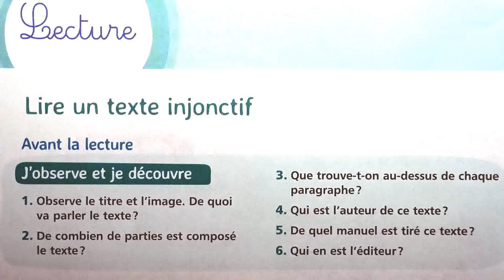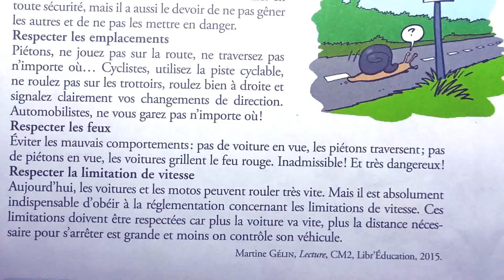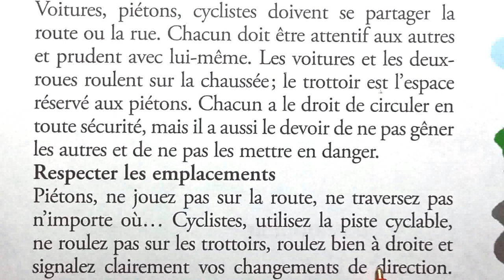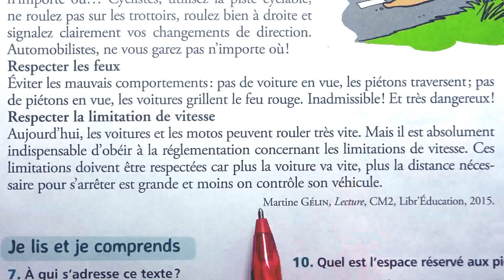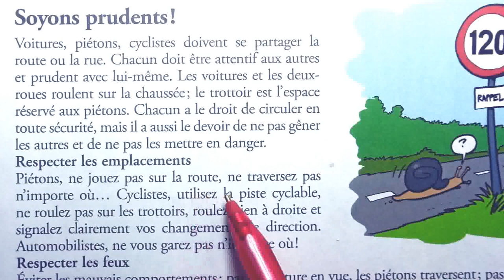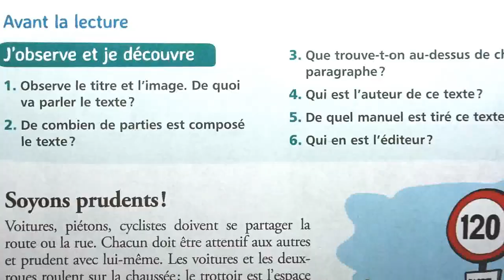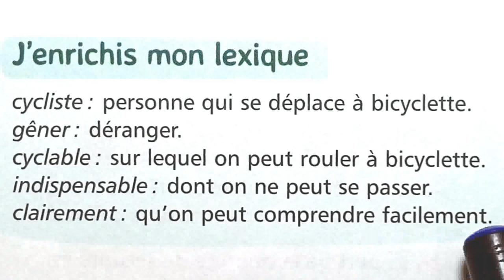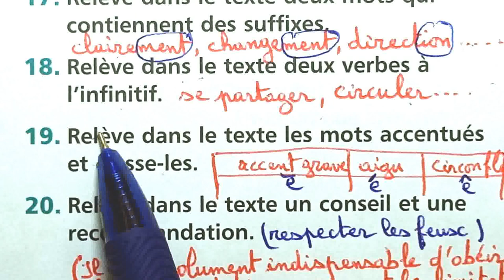6 AEP mes apprentissages en français pages 150-151 Lecture Soyons prudents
école chadli
_______________________________9_____________________________

_______________________________8_____________________________

_______________________________7_____________________________

_________________________6___________________________________

_____________________________5_______________________________

_____________________________4______________________________

_________________________________3___________________________

_________________________________2__________________________

6 AEP mes apprentissages en français pages 150-151  Lecture  Soyons prudents